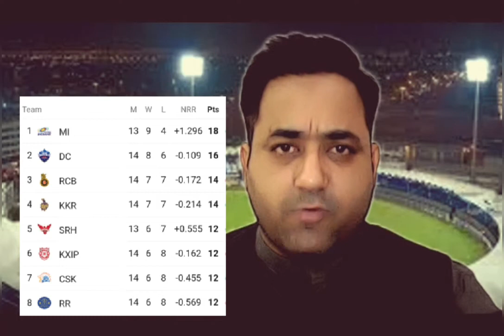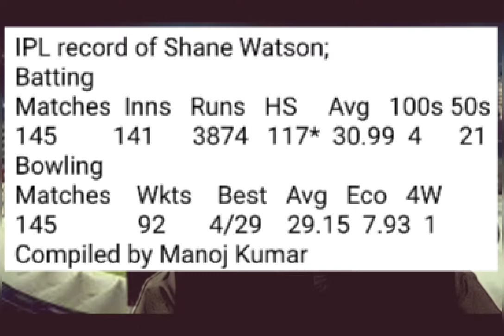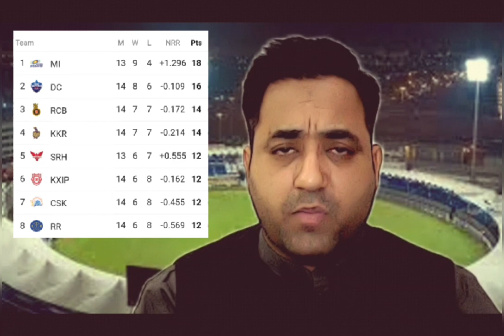IPL2020 Bulletin; Delhi ने बनाया दिलचस्प रिकॉर्ड। Watson ने लिया संन्यास।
Delhi Capitals and Royal Challengers Bangalore qualify for IPL2020 playoff. Shane Watson announced retirement. Mumbai vs Hyderabad tonight. Delhi also made a record. Watch IPLBulletin for details. For more news, visit delhiletsplay.com